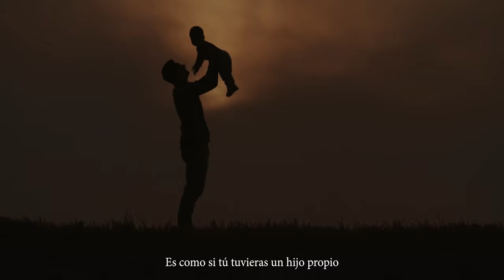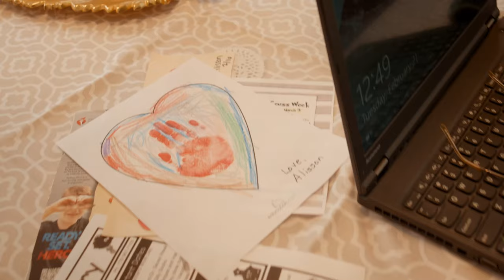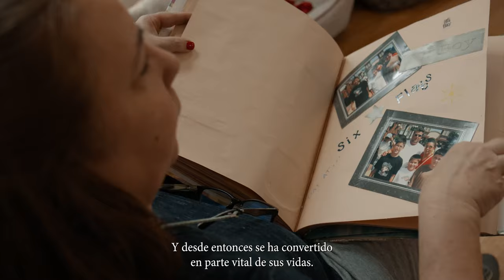Héroes que salvan vidas. La increíble historia de Ana.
Ana es una héroe que salvó la vida de dos niñas.  Una madre temporal que abrió no solo las puertas de su hogar, sino también las puertas de su corazón a dos hermanas que sufrieron maltratos por parte de su madre. Ellas entraron al programa foster care para conseguir un hogar más seguro. Su mayor recompensa, como ella misma lo dice, es ver la felicidad y el cambio de vida de estas niñas.